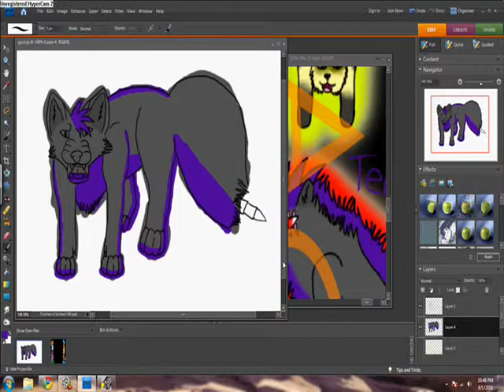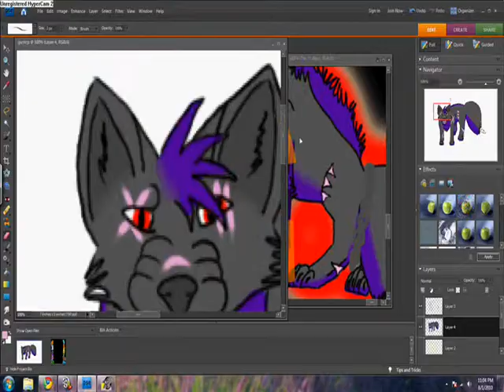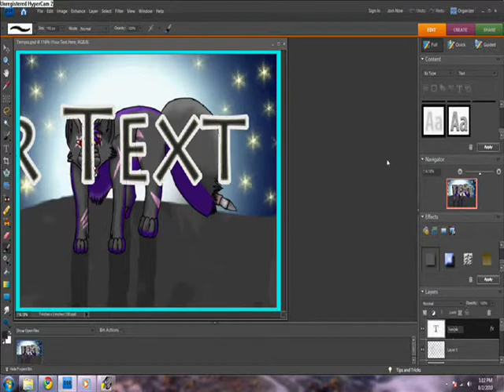Temple speedpaint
Temple is the antaginest or however u spell it!
He's a ruthless killer that wants revenge for not getting the place of Moonfire instead of Kleo